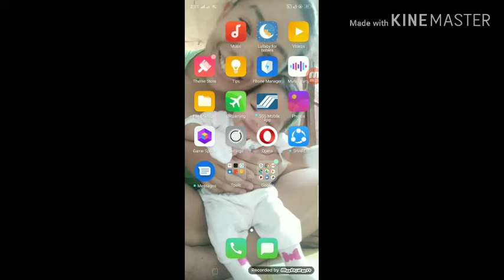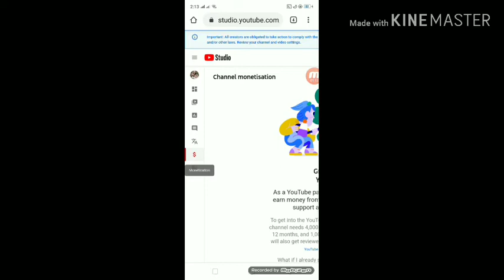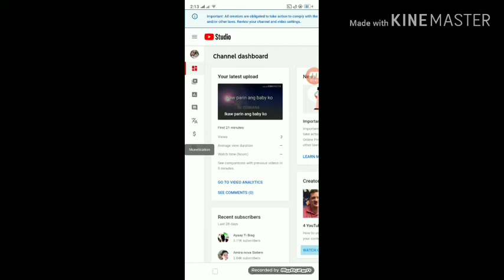How to find watch hours on new youtube studio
Simple instructions on how to locate watch hours on new youtube studio using your mobile phone